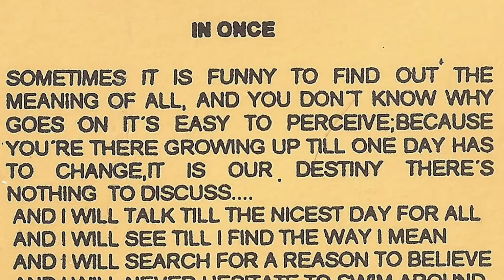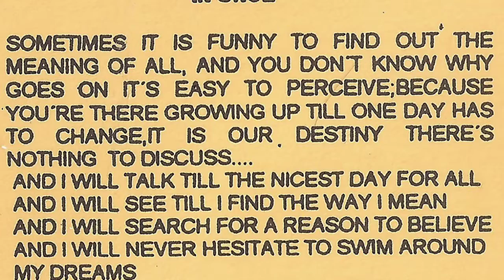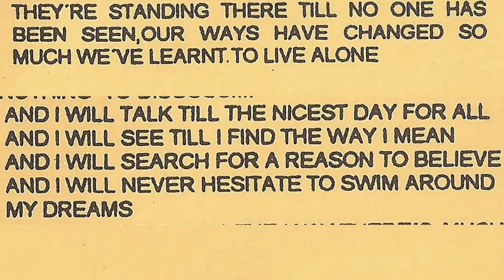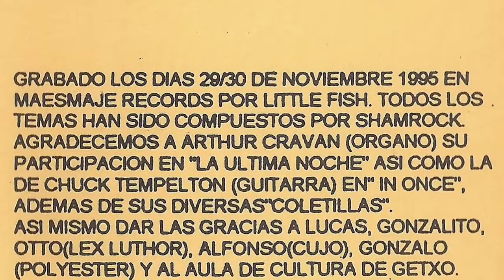SHAMROCK - In once